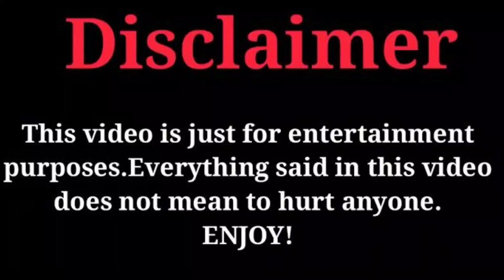Jaliyah Monet Vs Anthony Dalton (Kountry Wayne Mambers) Real Life Partners 2023